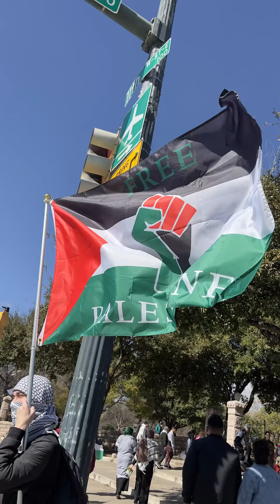Feb 4th March - Texas against Genocide in Palestine March and Rally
This past Sunday, 2/4/224, I participated in the Texas against Genocide in Palestine March and Rally that started at the Texas State Capitol. It was a huge turnout with many Indigenous, Latino, Jewish, Christian and Muslim leaders speaking at the event.
How can I donate and make sure it’s going to the right cause? Checkout charitynavigator.org